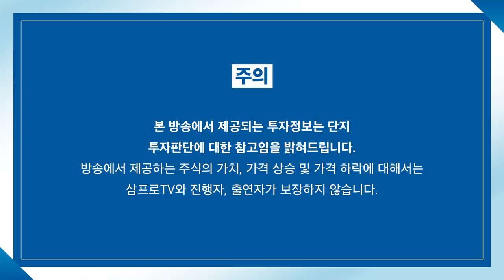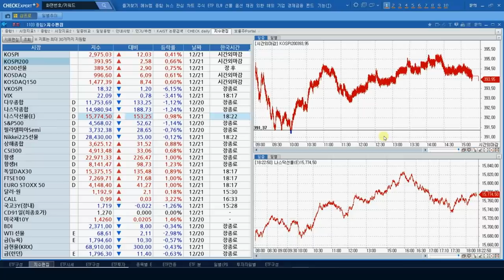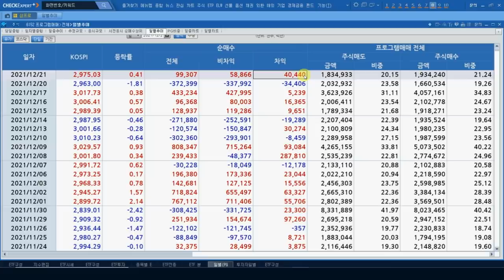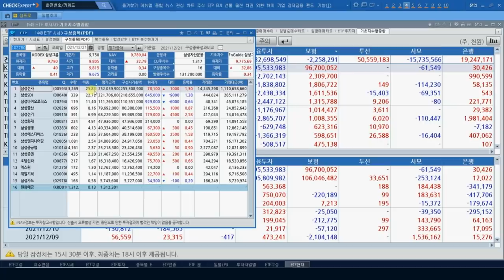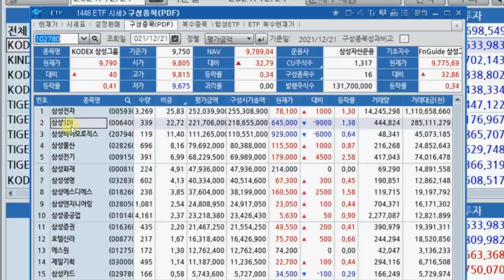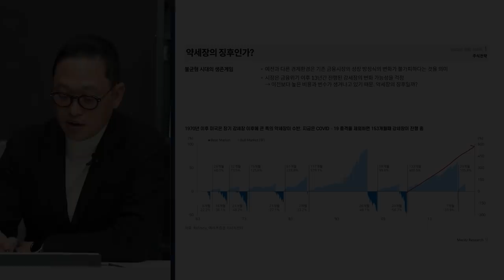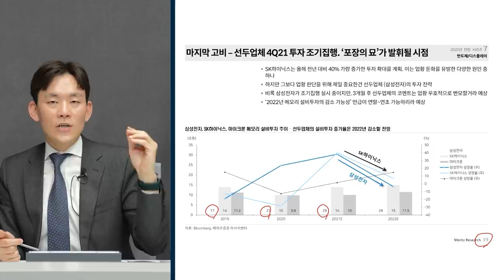[ETF마켓워치] 드디어 상장되는 글로벌 메타버스 ETF, '이것'만 알고 투자하면 된다! f. 삼성자산운용 최창규 본부장